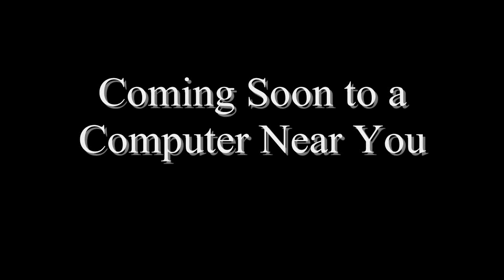Legolasladdin Trailer (Remake)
I have a brand new trailer planned to do, but first, I thought I should do the necessary changes to this one. You know, it's fate that I do this now because of two things, first and above all else, in loving memory of Robin Williams, and also, in honor of the remake coming next month. You know what? I think I changed my mind, this is the one I'm gonna do next. Small Soldiers can wait. For now though, enjoy!